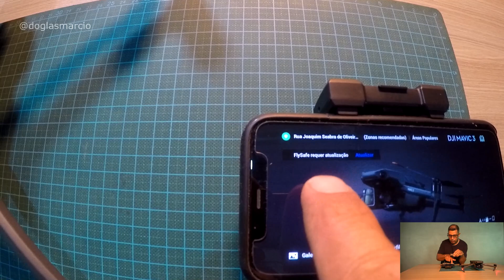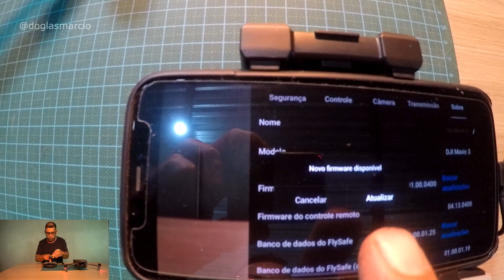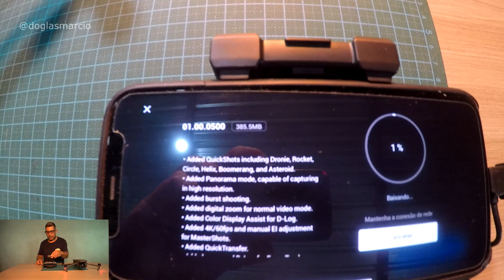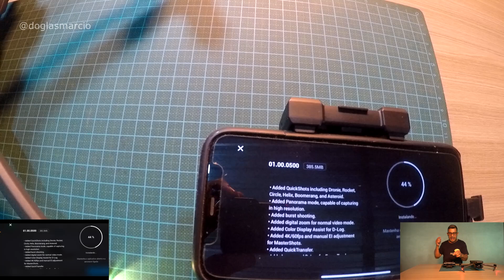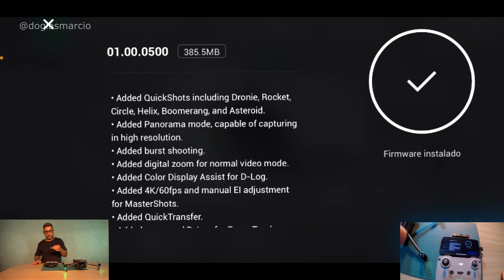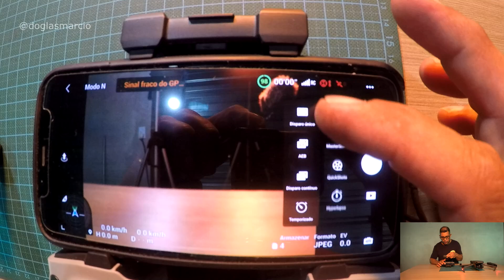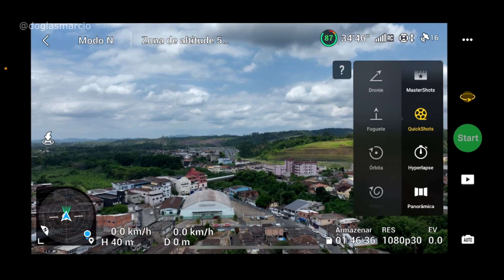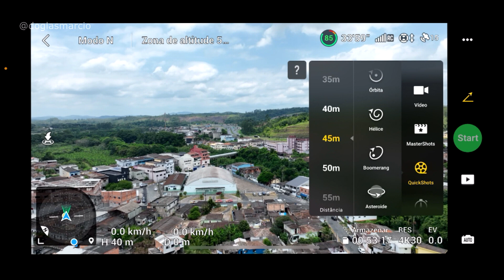MAVIC 3 COMO ATUALIZAR FIMWARE 01 00 05 QUICKSHOTS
Neste video do MAVIC 3 COMO ATUALIZAR FIMWARE 01 00 05 QUICKSHOTS, eu mostro pra vcs como fazer esta atualização que libera os modos de voos autonomos, espero que gostem, clique em gostei, comentem, compartilhem, inscreva-se e obrigado a todos